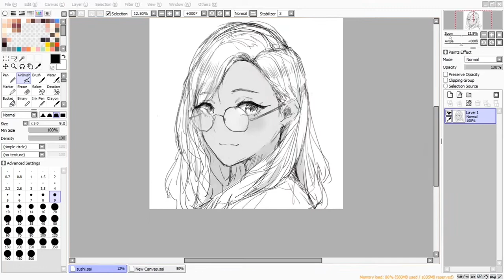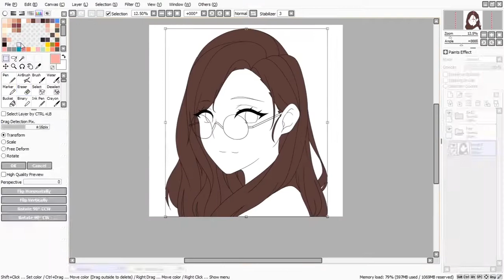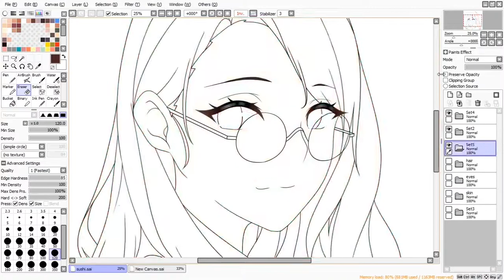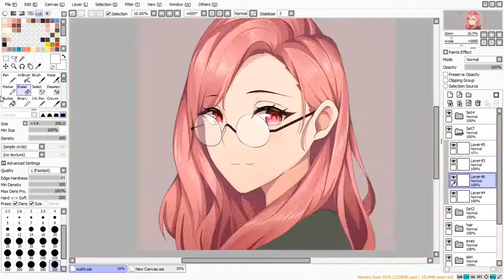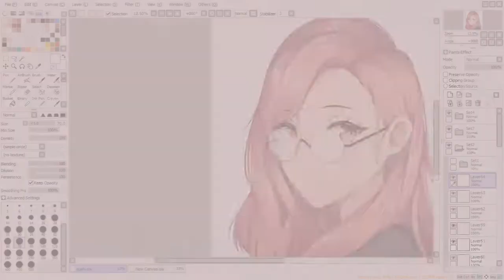SPEEDPAINT Anime girl [Shuchimi]